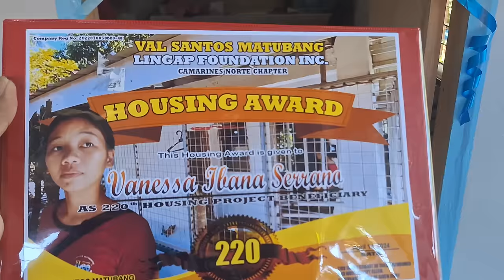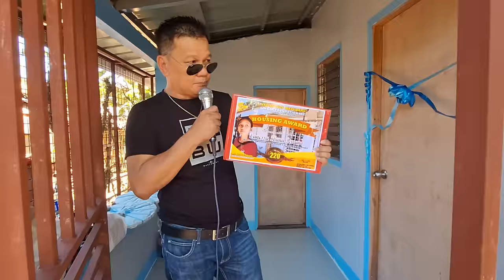HOUSE BLESSINGS BAHAY NI VANESSA | SOBRANG SAYA!